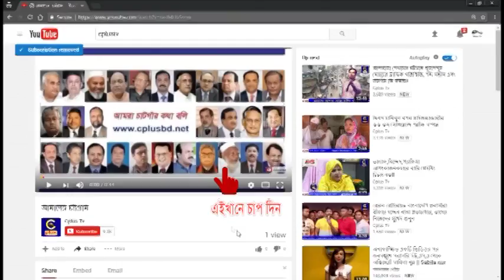বান্দরবানে পর্যটকদের আরো উন্নত সেবা ও নিরাপত্তা নিশ্চিত করবে প্রশাসন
ভ্রমনের উপযোগি জায়গা বান্দরবান শহর ,আর বান্দরবানে আগত পর্যটকদের আরো বেশি উন্নত সেবা ও নিরাপত্তা নিশ্চিত করতে কাজ করছে প্রশাসন। আসন্ন ঈদ উপলক্ষে আগত সকল পর্যটক দের সার্বিক নিরাপত্তা ও সুন্দর ভ্রমনের জন্য সকল প্রস্তুতি গ্রহন করেছে প্রশাসন ।
বৃহস্পতি বার সকালে বান্দরান জেলা প্রশাসকের কার্যালয়ের সভা কক্ষে জেলা প্রশাসনের আয়োজনে জেলায় কর্মরত সাংবাদিকদের সম্মেলনে এসব কথা বলেন জেলা প্রশাসক দিলীপকুমারবণিক । এসময় তিনি আরো বলেন, ঈদ পুজা ও অন্যান্য সকল বন্ধে পর্যটকরা যাতে নিরাপদে বান্দরবান ভ্রমন করতে পারে তার জন্য বান্দরবানের সকল পর্যটন স্পটগুলো আরো আধুনিকায়ন করা হচ্ছে ,আগামীতে ও পর্যটকদের উন্নত সেবা প্রদানের জন্য বিভিন্ন উন্নয়ন কর্মকান্ড পরিচালনা করবে প্রশাসন।
এসময় জেলাপ্রশাসকের সাথে আরো উপস্থিত ছিলেন অতিরিক্ত জেলা প্রশাসক দিদারে আলম মো: মাকসুদ চৌধুরী, সেনা রিজিয়নের উপ-অধিনায়ক মো:শফিকুর রহমান পিএসসি,অতিরিক্ত পুলিশসুপার শম্পারানীসাহা ,পৌর মেয়র মোহাম্মদ ইসলাম বেবীসহ জেলায় কর্মরত বিভিন্ন প্রিন্ট ও ইলেকট্রনিক মিডিয়ার সংবাদকর্মীরা।
এসময় সভায় বান্দরবানের পর্যটন শিল্পকে সকলের কাছে আকর্ষনীয় করে তুলেধরার জন্য সবার সহযোগিতা কামনা করেন জেলাপ্রশাসক ।